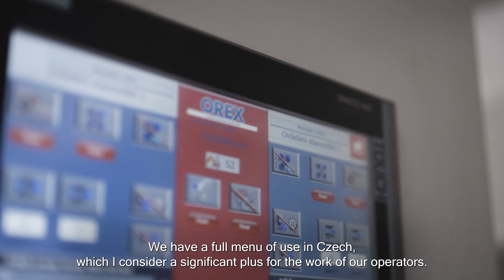References ABPLAST x Orex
Firma Abplast zwrócila się do nas i wybrała Orex jako dostawcę nowej maszyny do nowego projektu. Dzięki nam Abplast zainstalował nową maszynę i uruchomił nową produkcję.

The Abplast company turned to us and choose us as the supplier of a new machine for a new project.  Thanks to us Abplast installed a new machine and launched new production.